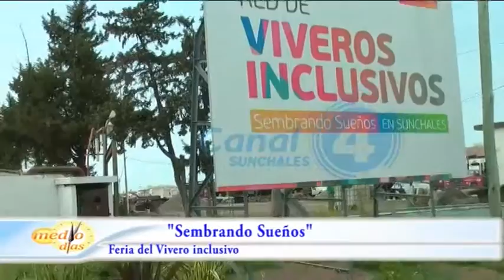"Sembrando Sueños" | Feria del Vivero Inclusivo